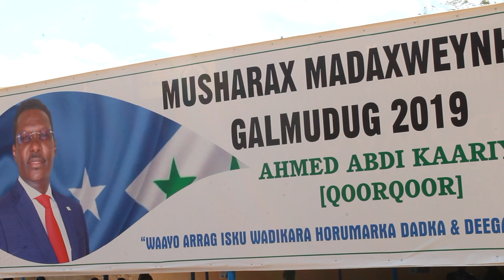QOORQOOR GALMUDUG "UMA BAAHNA MUCAARAD , UMA BAAHNA QILAAF , UMA BAAHNA KALA QAYBIN"